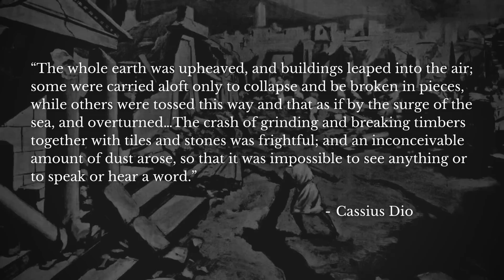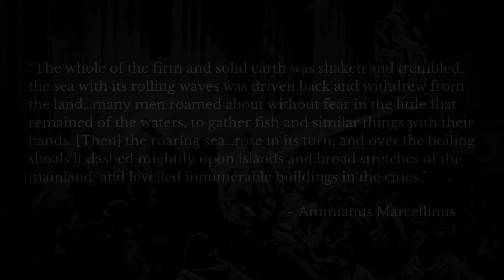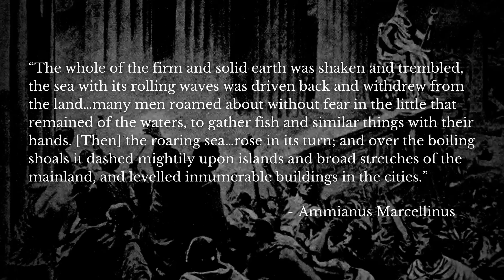The Worst Earthquakes in Ancient History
This video surveys the most infamous ancient earthquakes, and explores how the Greeks and Romans explained and responded to these disasters. To help the victims of the recent earthquake in Turkey and Syria, please consider making a donation to Direct Relief:

Chapters:
0:00 Introduction
0:27 Earthquakes at Antioch
1:49 Infamous ancient earthquakes
3:20 Earthquake damage at classical sites
4:33 Mediterranean tectonics
5:01 Poseidon the earth-shaker
6:13 Ancient theories about earthquakes
7:23 Ancient earthquake relief efforts
8:40 Direct Relief